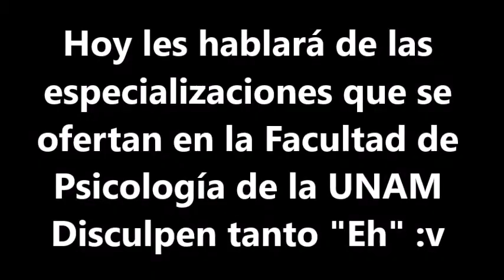Especializaciones en Psicología ✅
¡Hola mis NEURO-ISIS!
Les hablaré acerca de las especializaciones que se ofertan en la Facultad de Psicología de la UNAM

Nota: ahora ya no piden materias pre-requisito.